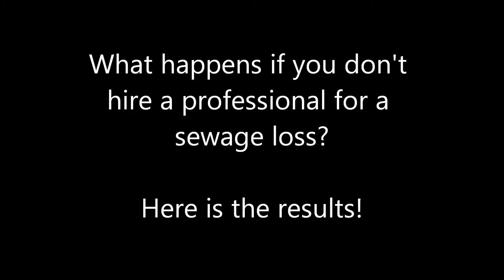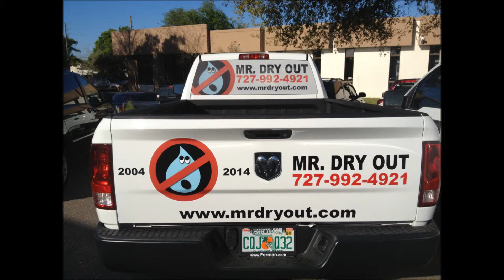Sewage loss, no one called a professional see what happens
Took a look at a house which had a sewage loss at some time in the past.  The owner removed the carpeting, pad, not much else was done.  The damage to the house is extensive now.  No professional drying of the structure removal of sewage soaked building materials?  Now someone will be removed much much more of this homes walls, cabinetry than if it was properly cleaned at the time of the loss.